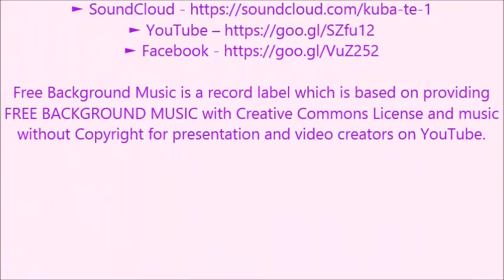Hes a Happy little kitty layout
** Doodlebug design  Social media**

Kuba Te